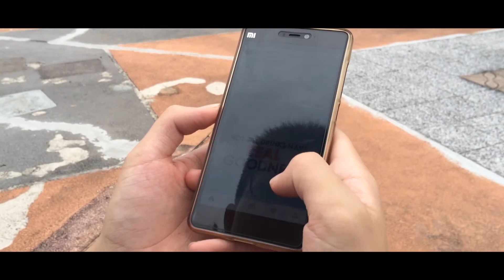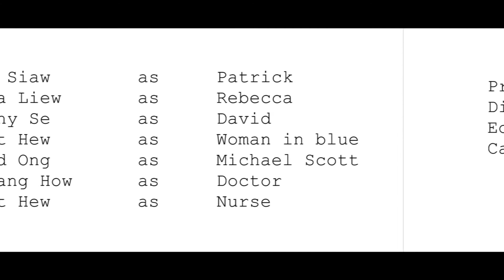2016 - The Right Thing To Do